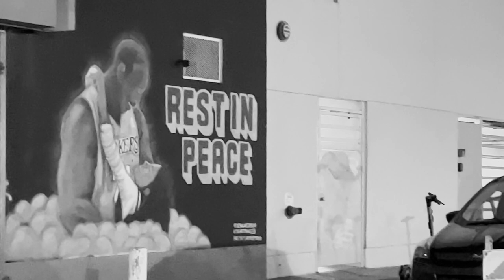Pangos Junior All-American Camp 2022: Long Beach CA VLOG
These are the moments we live for. Beyond Ball players and HandleUCrew get invited to Pangos Junior All-American Camp to represent the state of Iowa. Congrats to all our 9 players that made it to the All-Star Game. Thank you to Dinos, Leslie and the FullCourtPress staff for putting us on one of the best platforms! ALL LINKS ARE BELOW.

Instagram: @fullctpress @ballertv @pangosaacamp @spalding @nbnmagazine @limitlesllc @dinostrigonis @saturninophotography

Twitter: @FCPPangos @PangosAACamp @Spalding @trigonis30 @NBNagazine@LimitLESSports @BallerTV